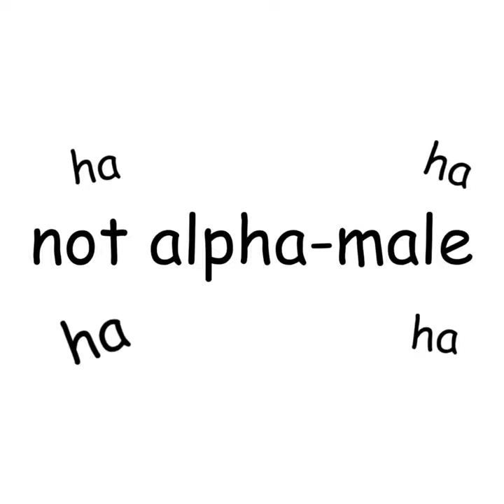Tick Bite = Deadly Meat Allergy?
Oh... hello there, didn't see you!

Welcome to Mind Blown: Medical Facts That Will Shock You

Today we're gonna talk about Alpha-Gal Syndrome (AGS for short), AGS is a type of meat allergy, from a tick bite, clinically characterised by a delayed onset of symptoms after ingesting mammal meat.

There are many videos on YouTube and TikTok with long lists of „facts” about the human body. Many of them are clickbait, and almost none of those video provide sources or do any fact-checking whatsoever on these claims.

For you my dear viewer, I have made this Mind Blown, a series with different interesting facts about the human body and medical history. All the facts presented have been verified by legitimate sources within the medical world.

Today’s topic is AGS and its culprit, the lone-star tick.

It was first reported in 2002. Symptoms included rash, hives, nausea and/or vomiting, dyspnoea (difficulty breathing), hypotension, dizziness or faintness and severe abdominal (stomach) pain

I'm a 6th year Medical Student, making videos about Medical topics I find interesting. We cover lots of cool topics such as different diseases, interesting facts you probably didn't know and much more!